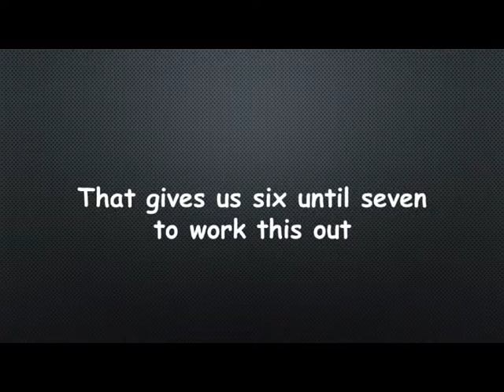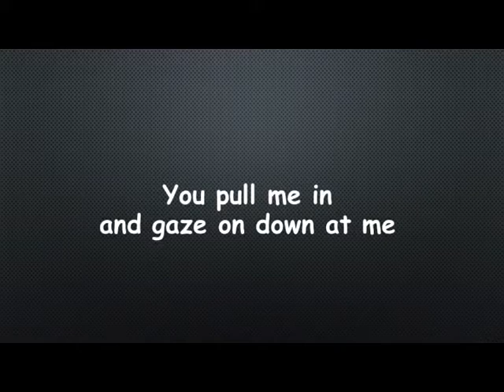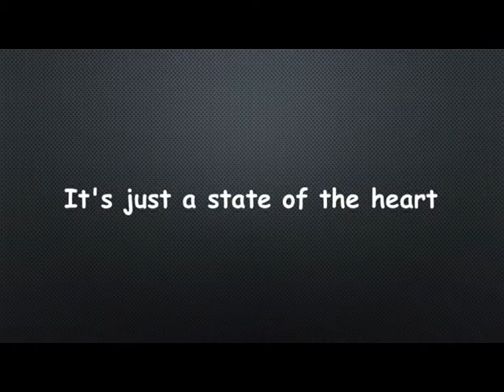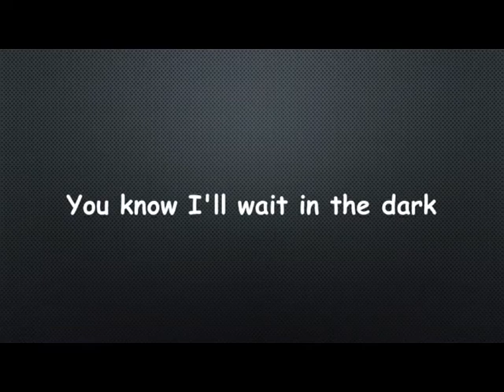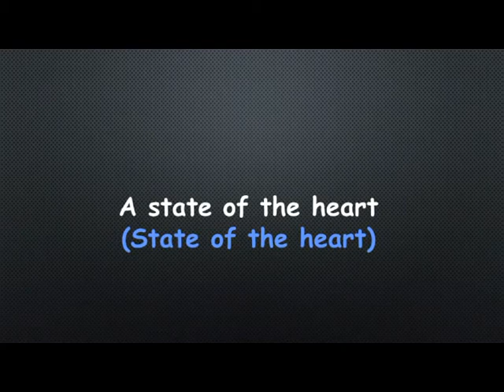Mondo Rock State Of The Heart Lyrics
"State of the Heart" is a song recorded by Australian rock group Mondo Rock and released in October 1980 as the lead single from the band's second studio album, Chemistry. The song peaked at number 6 on the Australian Kent Music Report.